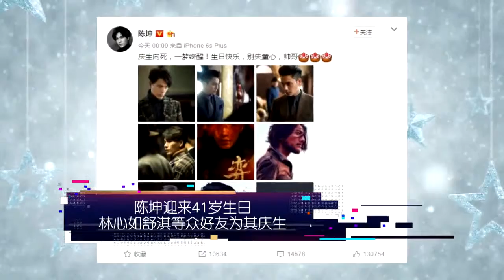陈坤迎来41岁生日 林心如舒淇等众好友为其庆生